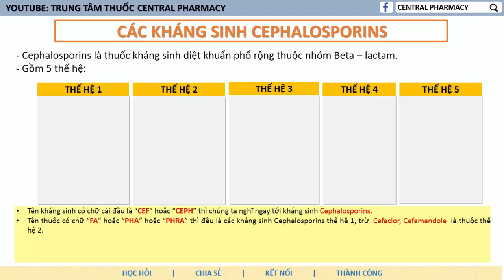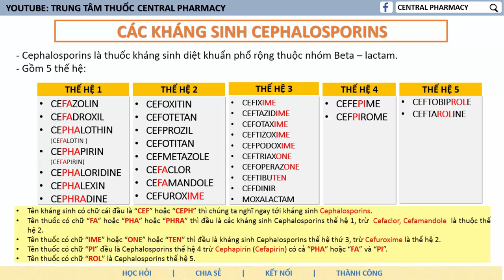Nhớ kháng sinh nhóm Cephalosporin trong 5 phút?